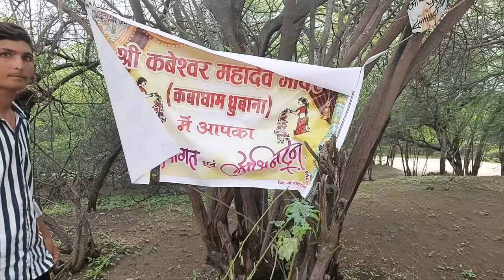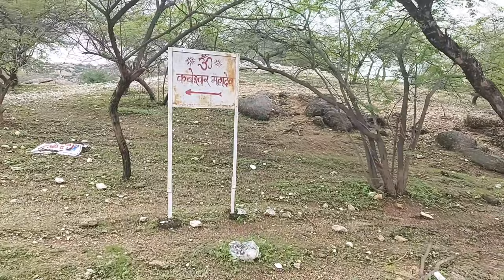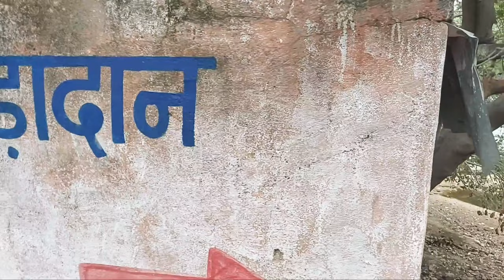तपोभूमि कबेस्वर महादेव आश्रम | TAPOBHUMI KABESWER MADEV AASRAM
तपोभूमि कबेस्वर महादेब आश्रम | TAPOBHUMI KABESWER MAHADEV AASRAM
Kabeswer mahadev aasram
कबेस्वर महादेव आश्रम
अपनी लाइफ
Apni life